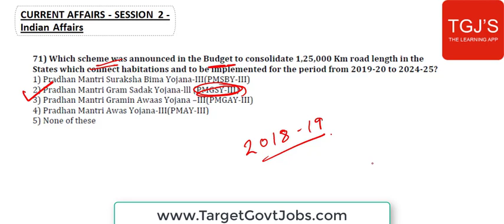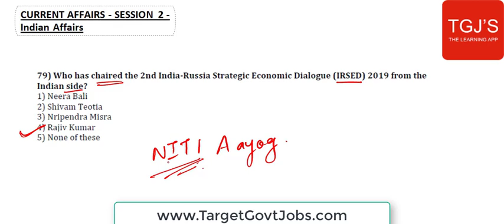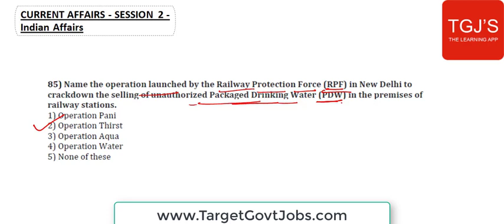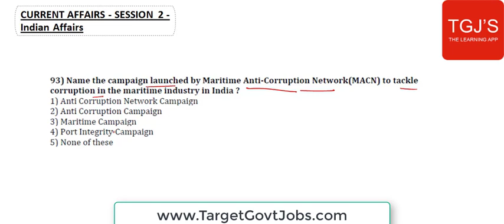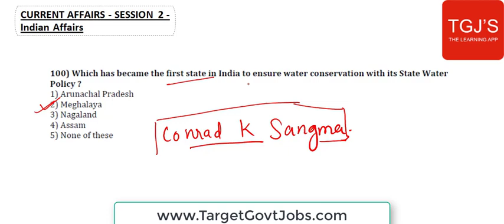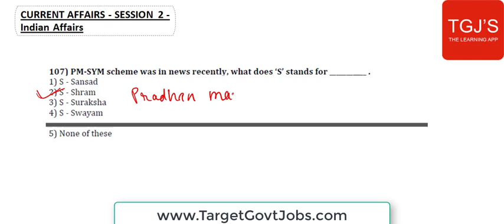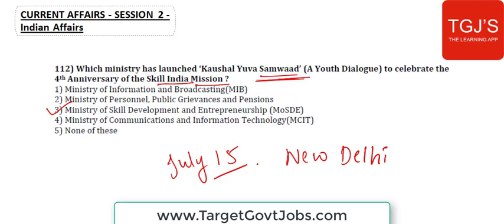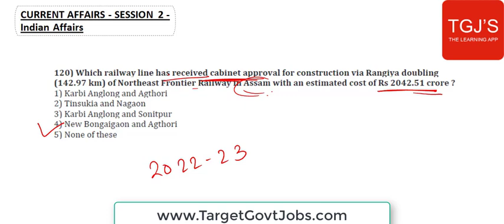Current Affairs - July MCQ - Indian Affairs - Part 2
This session will cover the important MCQs of July Month 2019. This is the first session for July 2019.

This sessions are not on daily basis but important from month to month for all exams.

This series will focus on the content as per month and not as per the dates. Every month all-important MCQs will be conducted in the videos with an explanation.

Target Govt Jobs Competitive Exam Coaching Centre, Dombvili 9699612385